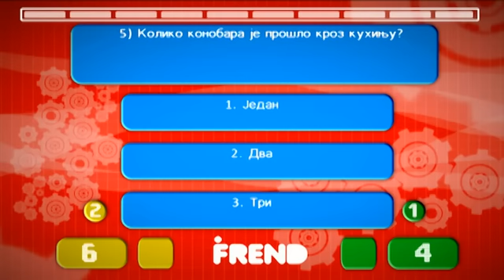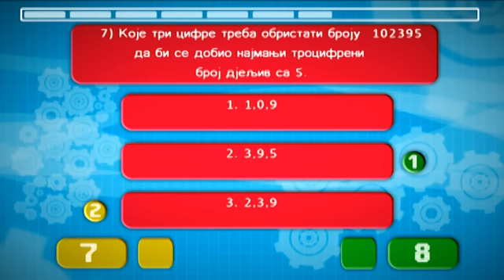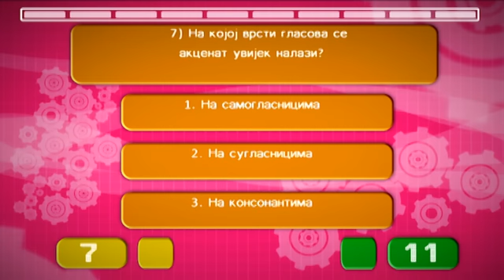Емисија 05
ЕМИСИЈА 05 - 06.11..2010. ОШ "ЗМАЈ ЈОВА ЈОВАНОВИЋ" БАЊА ЛУКА и ОШ "НИКОЛА МАЧКИЋ" ДОЊА ПРЕВИЈА